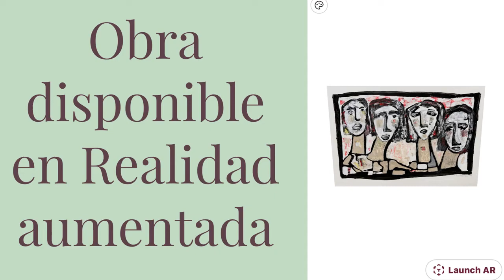Tino Poza. Rostros.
Tino Poza.
Rostros.
Promociones de Septiembre.
Mas de 500 obras disponibles.